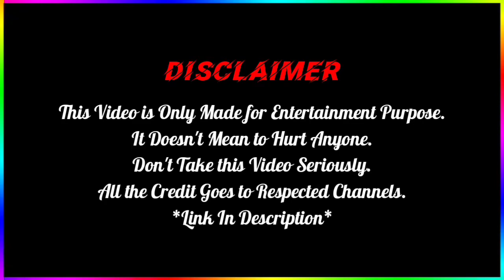Bihari attitude status 🤣 Savage interview of bihari 😎 bihar me dahej band 😂 thug life | savage reply